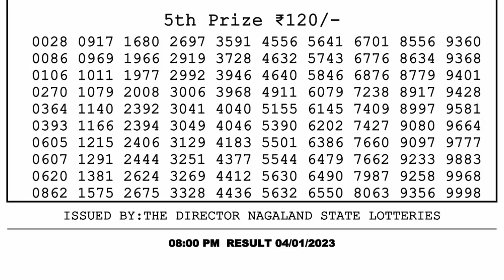🔴Dear Lottery Sambad Live 8pm today 04.01.23 Nagaland State Lottery Result